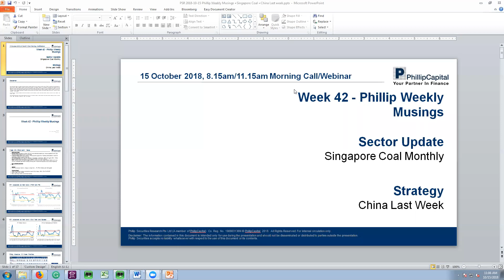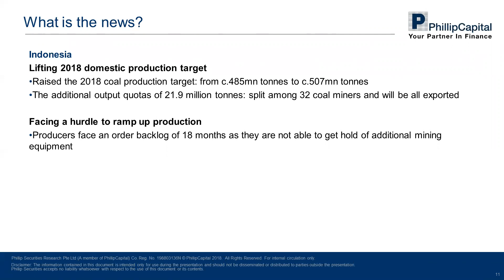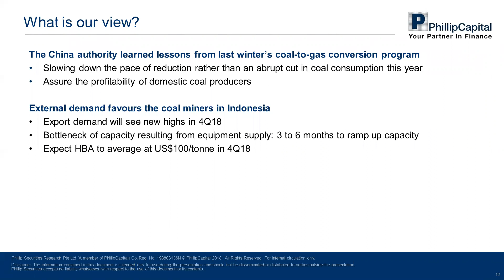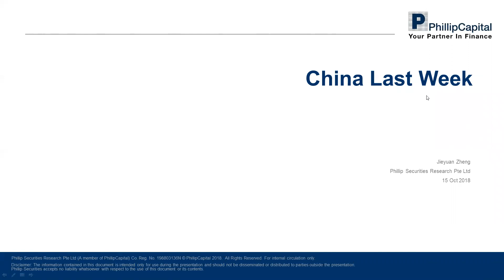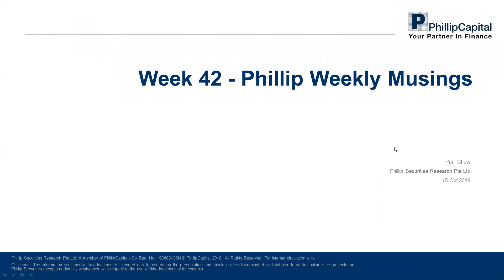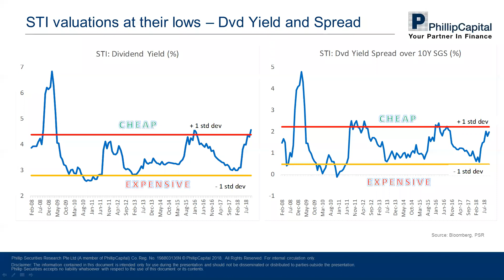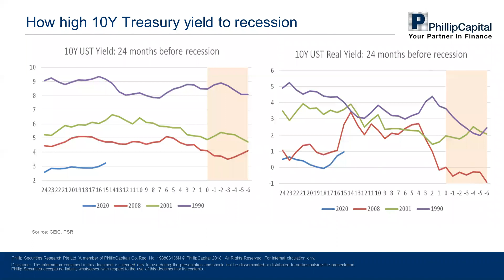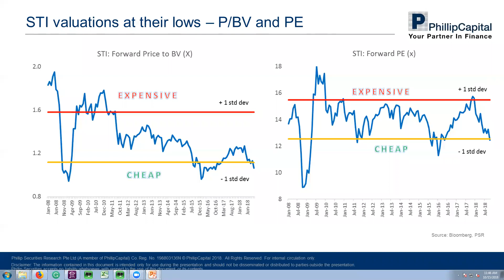Market Outlook: Coal Sector, China Strategy, Weekly musings